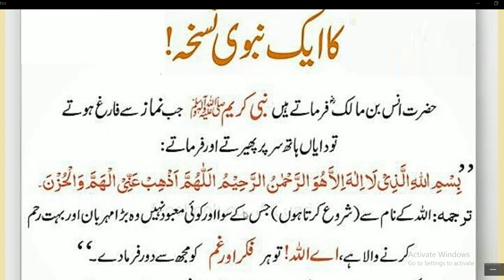Daily Dua// پریشانی اور غم نماز سے فارغ ہو کر // نبوی نسخہ